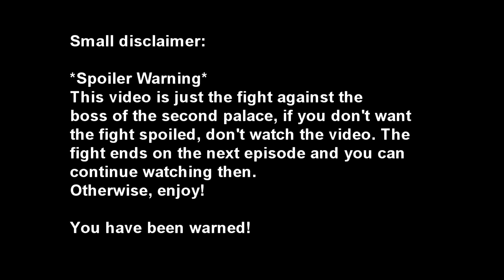LittlePlay | Persona5 episode 55 | Fighting paintings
*SPOILERS AHEAD*
THIS WHOLE EPISODE CONTAINS THE FIGHT AGAINST THE BOSS OF THE SECOND PALACE, SO IF YOU DON'T WANT TO WATCH IT OR HAVE IT SPOILED, WAIT FOR EPISODE 56!
This one is taking longer than expected... and we're only fighting paintings... Well, there's nothing to it but to keep pounding on each frame and each canvas in order to win, so let's get to it!

Intro animation made by Amaya Quiroz